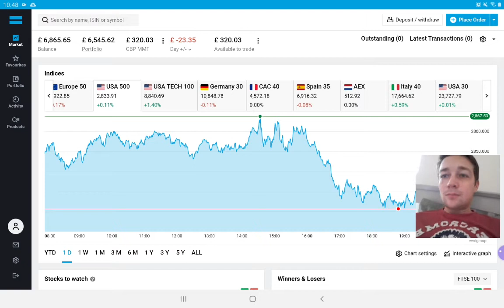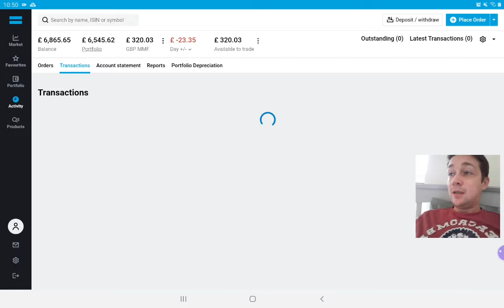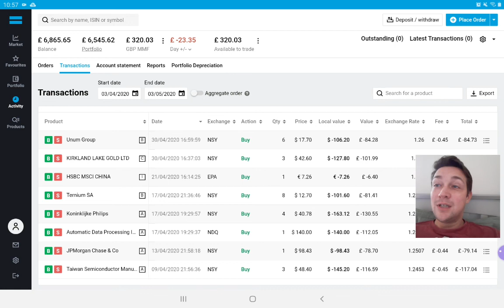Degiro New Purchases: Kirkland Lake Gold (NYSE:KL) and Unum Group (NYSE:UNM)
Chris discusses his new stock purchases on Degiro. This week he bought Kirkland Lake Gold (NYSE:KL) for exposure to gold in troubled times and increased his allocation to Unum group (NYSE:UNM) as Unum STILL seems undervalued even in the crazy world of 2020.